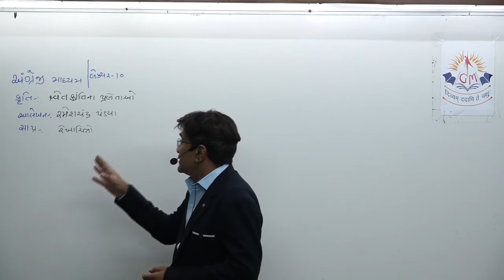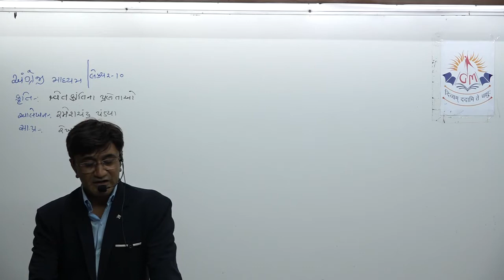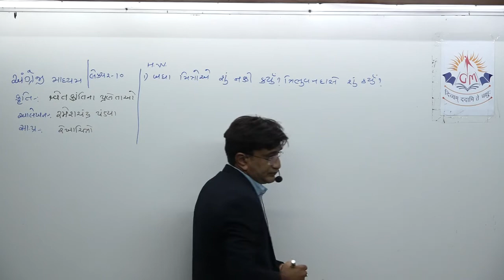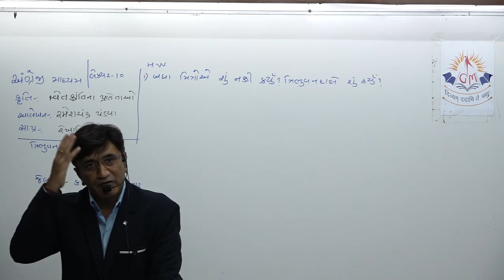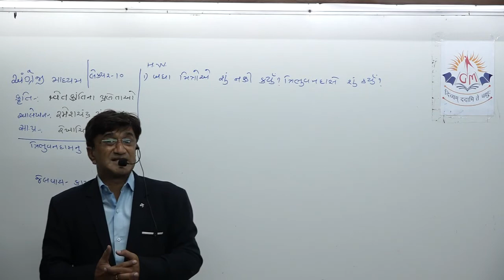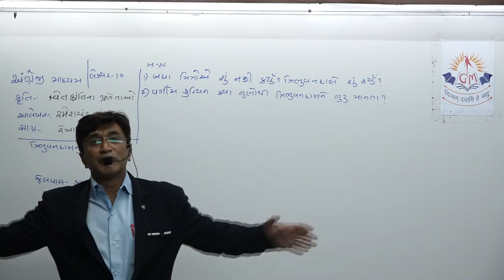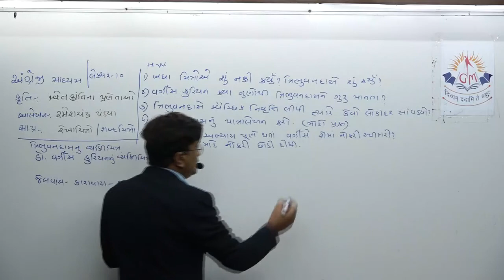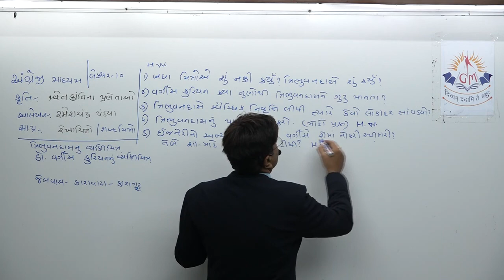lec 10 ch 5 1